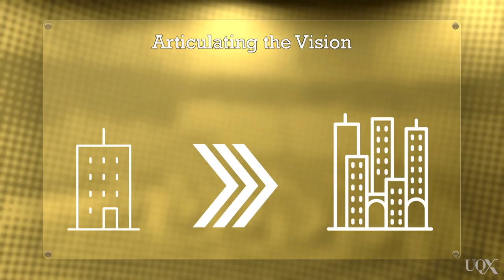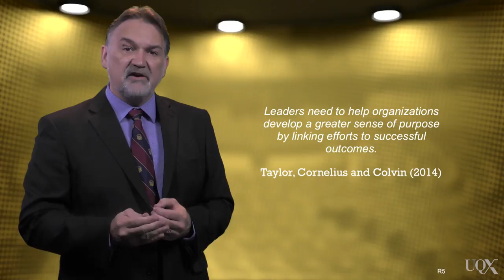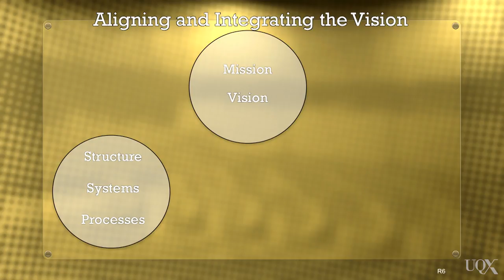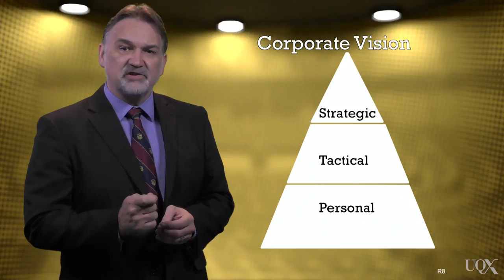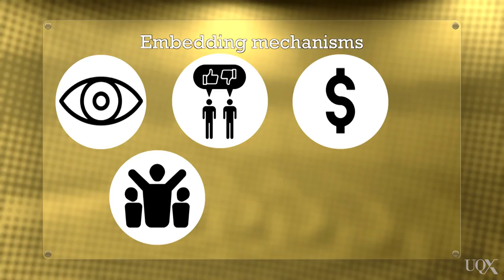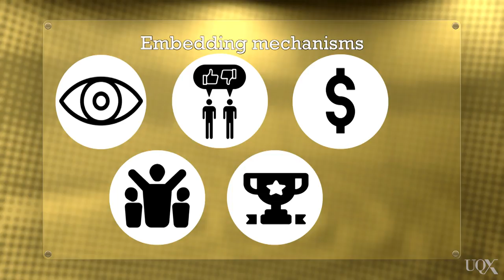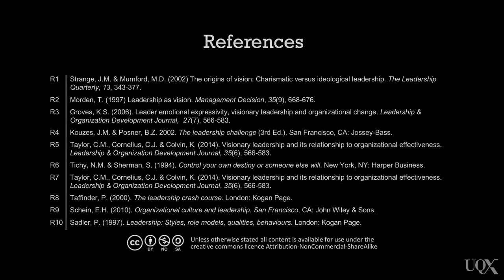UQx BUSLEAD1x BUSL1_025 The leader's role in envisioning the future